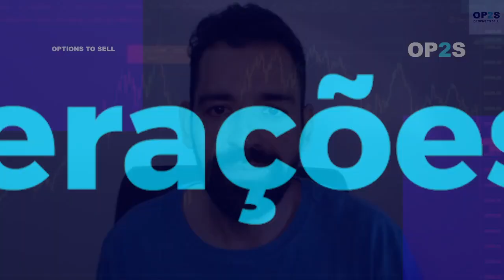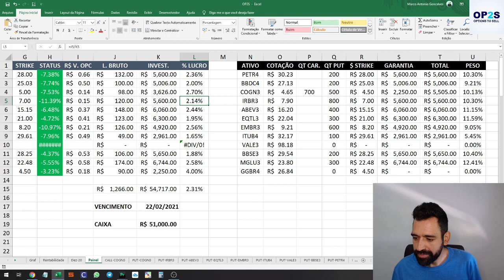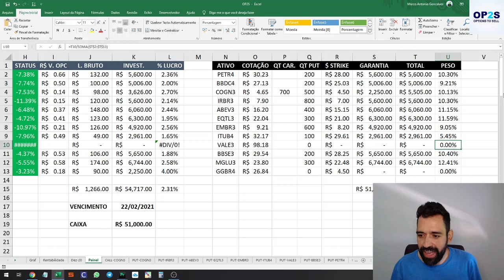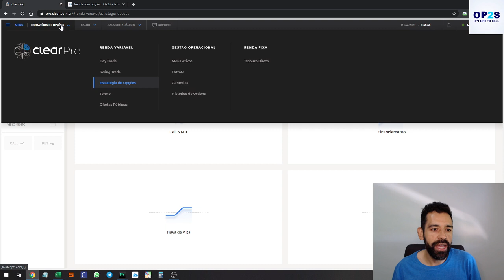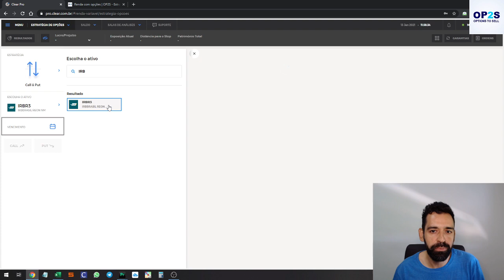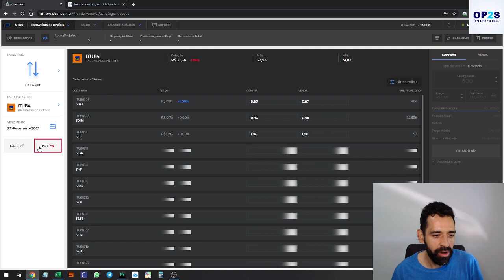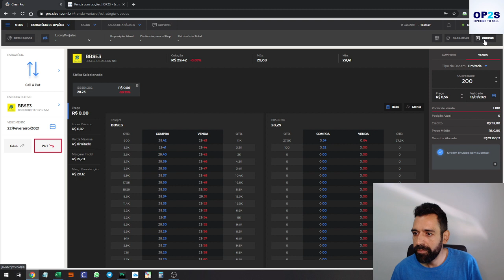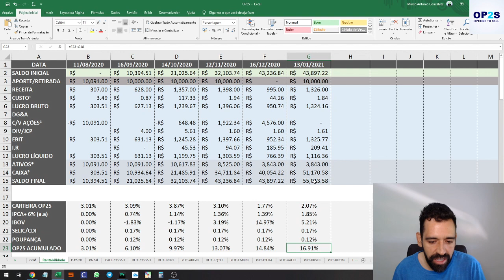📊 MAIS DE 2% AO MÊS COM VENDA DE OPÇÕES | #06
Fala pessoal, blz? Neste vídeo mostro na prática como ganho mais de 2% ao mês com as vendas de opções.